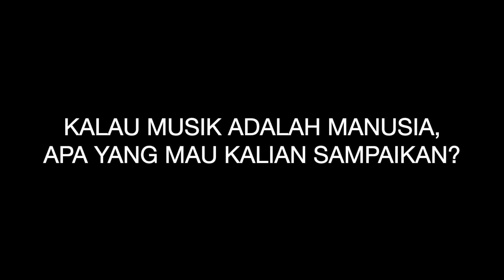Mike & Jill - (Stop) Just Love (Us The Duo Cover) | POJOK MUSIK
So Excited!! These beautiful couple singing again!

Thank You Mike and Jill yang memberikan suara merdu dan tawa kalian di
What a Couplegoals !!

About Artist :
Male Vocal : Mike Tj